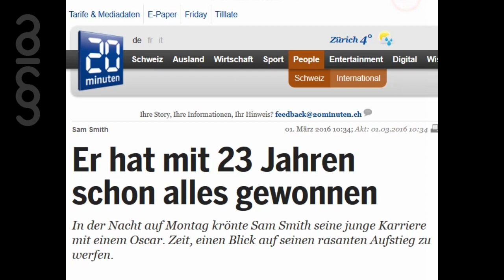noicon | nv496 Stardust 4: ein Sam Smith